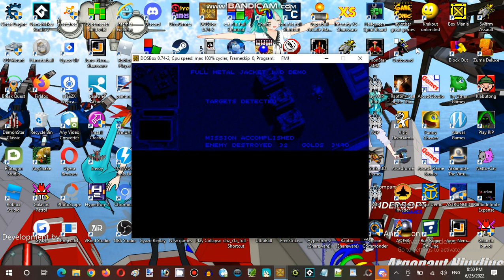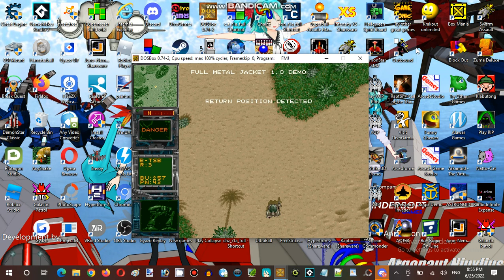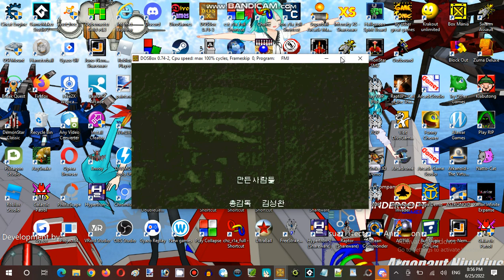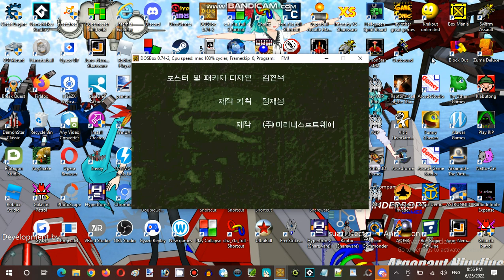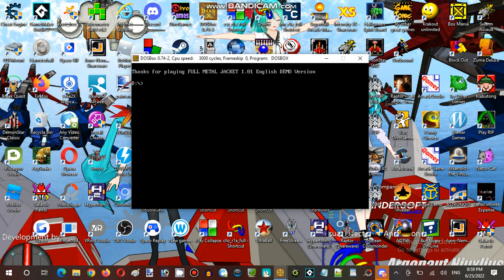Saturday Anime Night Time Streaming Hour at Black Rock Shooter Establishment 01 Part 06